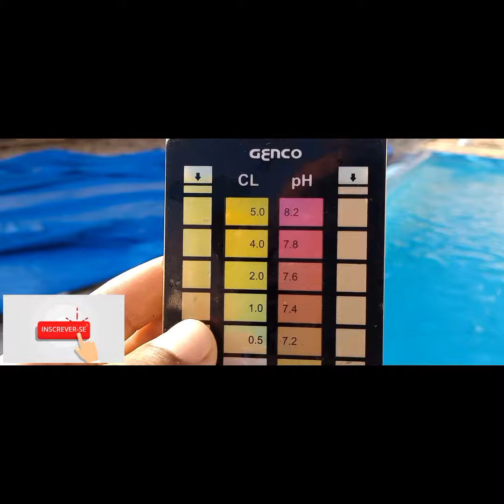A capa de proteção ajuda? sim ou não ?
vídeo falando sobre os benefícios da capa de proteção